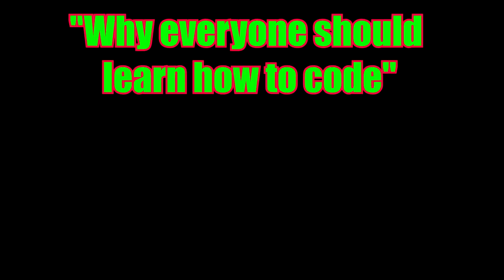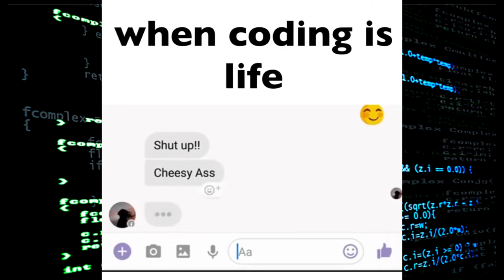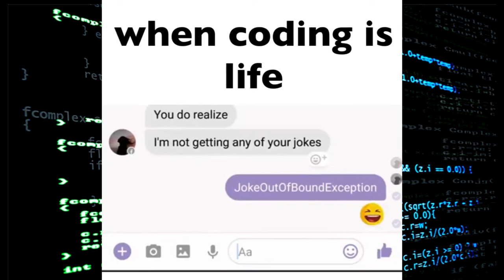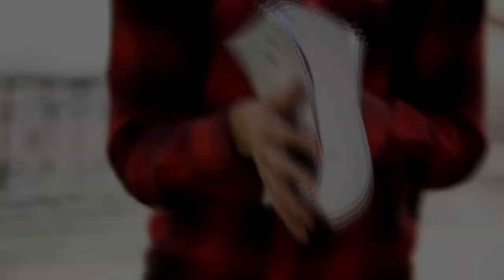Why Everyone Should Learn How to Code?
Project for RWS Course

Class: RWS 1302
Name: Jonathan Argumedo
School: University of Texas at El Paso
DATE: December 9, 2018